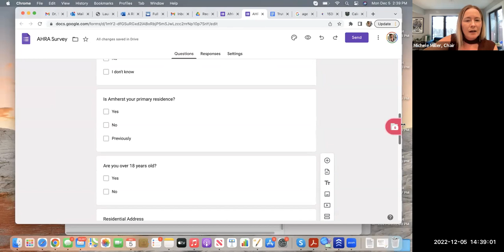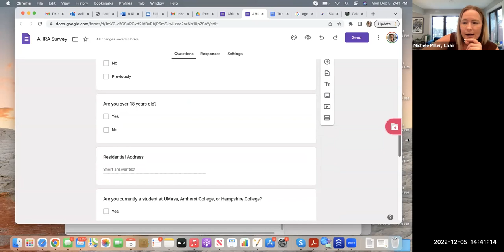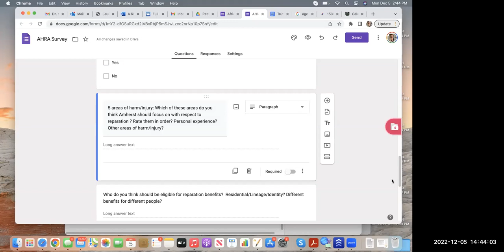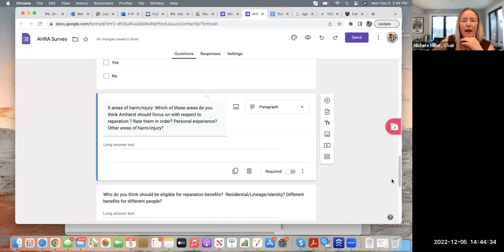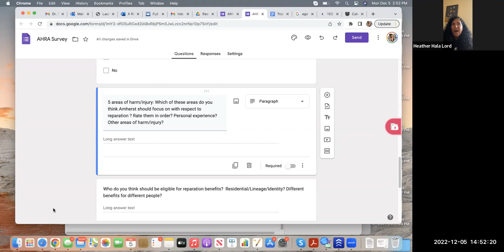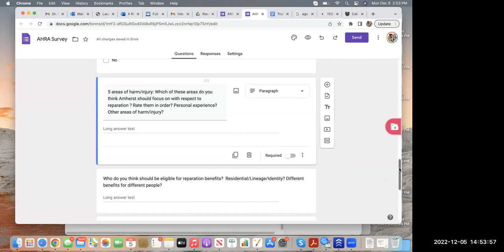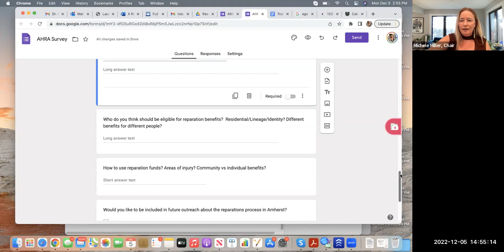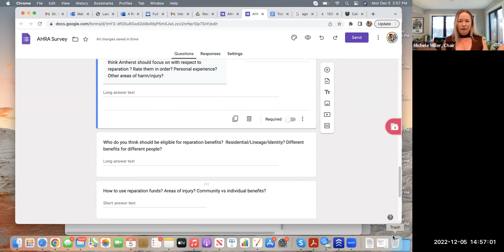African Heritage Reparation Assembly Dec 5, 2022